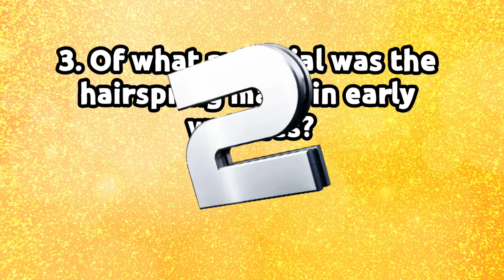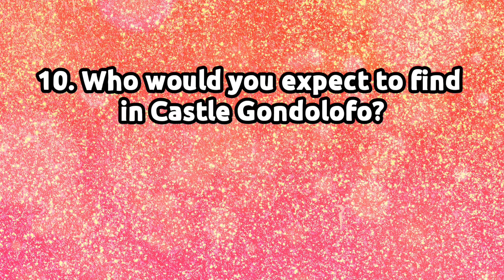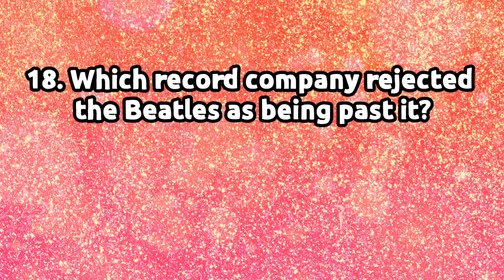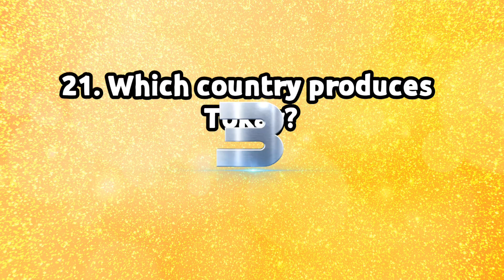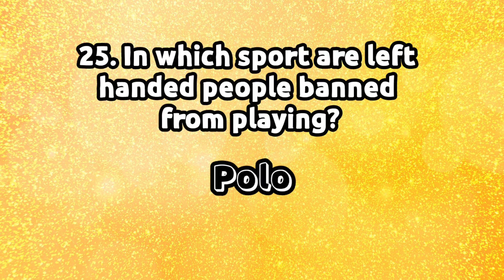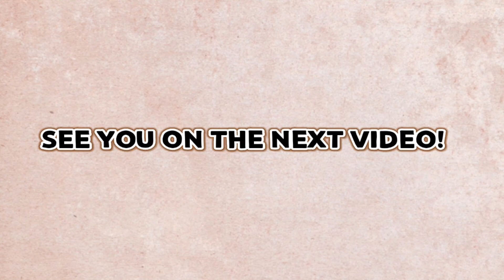30 Trivia Questions | General Knowledge | Random Trivia Questions and Answers | Set 020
30 Trivia Questions | Random Trivia Questions and Answers | Trivia
30 Trivia Questions | Random Trivia Questions and Answers | Trivia
30 Trivia Questions | Random Trivia Questions and Answers | Trivia
30 Trivia Questions | General Knowledge | Random Trivia Questions and Answers | Trivia
30 Trivia Questions | General Knowledge | Random Trivia Questions and Answers | Trivia
30 Trivia Questions | General Knowledge | Random Trivia Questions and Answers | Trivia

"The main purpose for this video is for entertainment/review only."